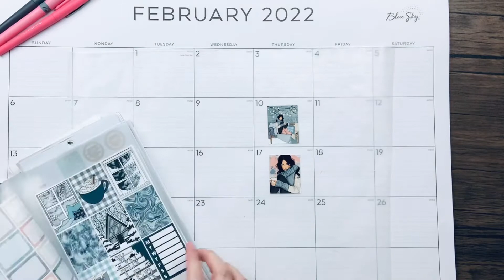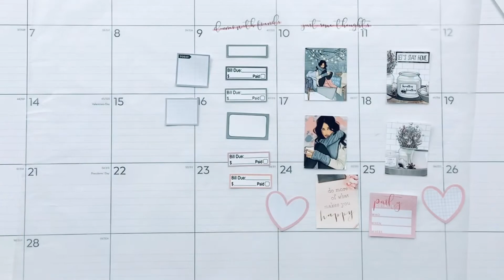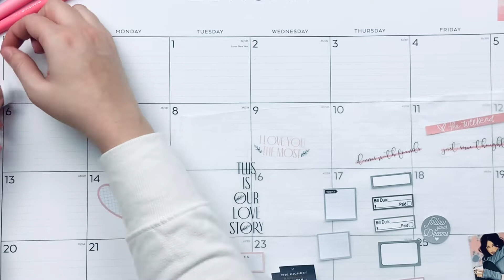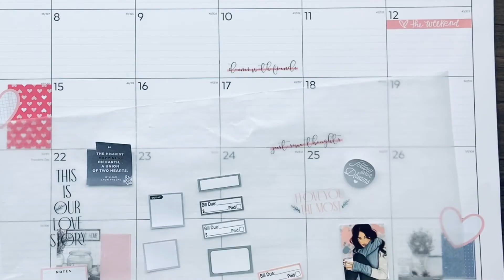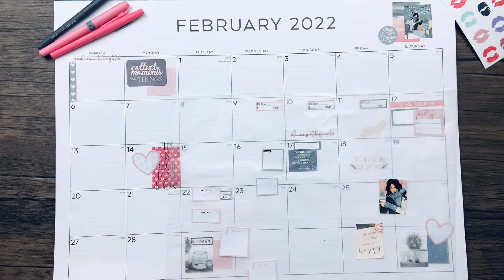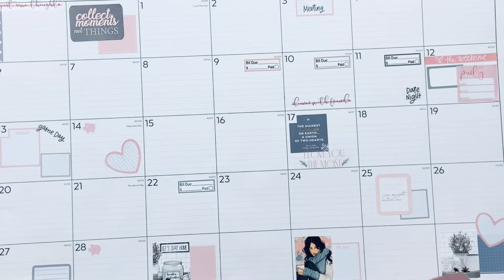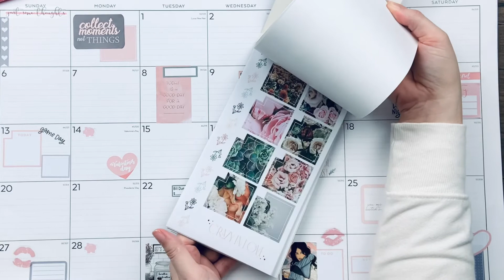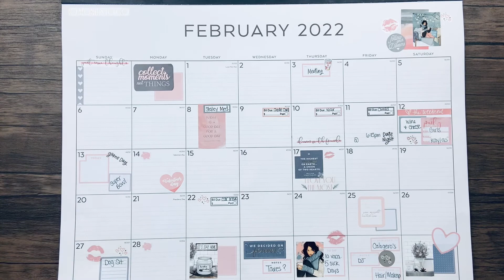Plan with Me: Decorate My Monthly Desk Calendar (no talking) asmr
Hi guys! Today I am decorating my monthly desk calendar for the month of February! I hope you like! ❤️🥰❤️